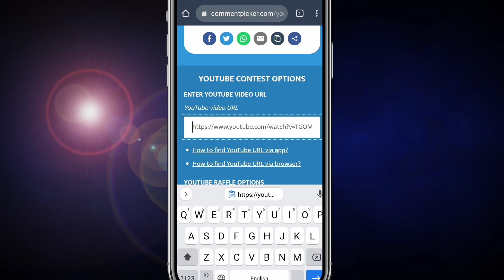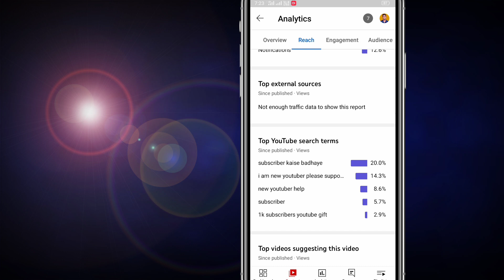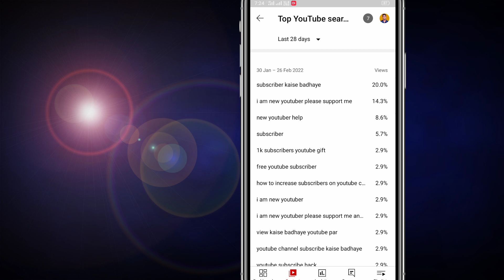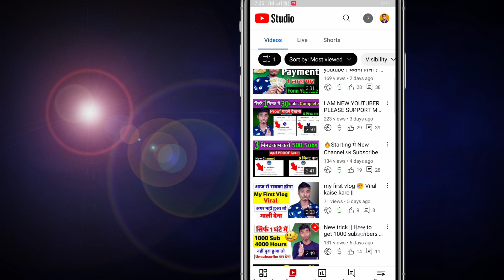I Am New YouTuber Please Support Me || Subscriber Kaise Badhaye 😭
हमारे इस चैनल पर बहुत बहुत स्वागत है आप सभी दोस्तों को तो दोस्तों उम्मीद करता हूं की हमारा YouTube Channel आप सभी दोस्तों को पसंद आया होगा

Channel

13. i am new youtuber please support me 14. youtube channel
16. how to grow youtube channel
24. youtube pe views kaise badhaye
28. How to grow on YouTube channel
29. New channel ko grow kaise kare
30. Gaming channel kaise grow kare

Your questions:-

@Manoj Dey  @Technical Yogi   @Junnu Ki TECH  @Technical Israr  @Tech Champion Support  @Technical Bukhar  @Abhi Rathore  @Technical Rammilan  @Teach Kare Noor  @Manoj Dey Vlogs
@Manish Robal